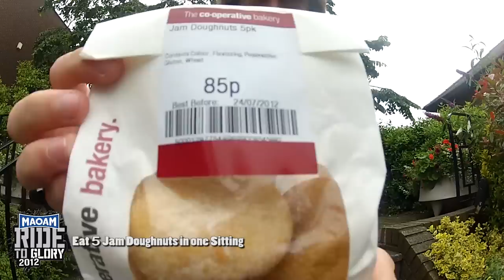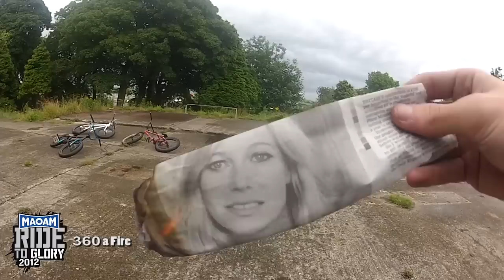RideFourTwenty - Ride To Glory 2012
Filmed and Edited by James Thompson

The Rules: Teams of 4 receive a booklet with random challenges, challenges are worth a certain amount of points as the harder to complete, the more points they are worth. also they have to try and get as many as they can done in the 1 week. The winning team is judged on how many points they got in total from challenges and for the best edit.

RideFourTwenty were the winning team against Positivebmx as we got way more challenge points and they are not even bothered to make their edit. if they do i will post the link here.

The Teams:
RideFourTwenty:
James Thompson
Liam Murphy
Connor Davis
Razz Jones

Positivebmx:
Beau Challis
Dom Kelly
Jake Watts
Ryan Davis

Song names:
Flight Facilities - Crave You (Adventure Club Dubstep Remix)
Ratatat - Loud Pipes
Dirt Farmer - Johnny Marble
Jake Chudnow - Flan
Modestep - Paradise (Cover)
The Strokes - Reptilia

but im going to use them anyway.